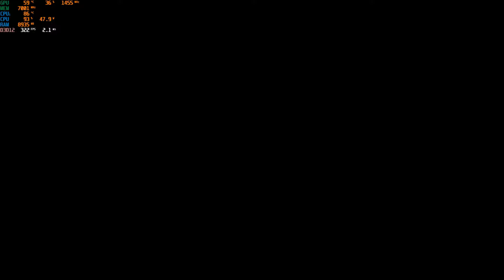Cyberpunk 2077 MEDIUM settings with LOW/MED/HIGH textures - OMEN by HP i5 8300H RTX 2060 mobile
Hi all,

This video is made to show how OMEN by HP lap top performs in Cyberpunk 2077 game, at MEDIUM preset settings with various texture samples LOW/MED/HIGH
Capture is made by nVidia GeForce Experience, which affect about 3 FPS drop down
No DLSS!

preset is MEDIUM

00:40    LOW textures 1080
07:00    MED textures 1080
12:45    HIGH textures 1080

Computer specification are:
OMEN by HP 15-dc1027nm
product No 6BL61EA

(2.3 GHz up to 4 GHz with Intel® Turbo Boost Technology, 8 MB cache,  4 cores) Chipset Intel HM370
MEM  16GB Kingston HyperX (dual channel)
HDD  512GB M2.sata + 2T HDD
GPU  GeForce RTX2060 mobile
DIS  39.6 cm (15.6") 60 Hz FHD IPS anti-glare micro-edge WLED-backlit (1920 x 1080)
PSU  200 W AC power adapter
BAT  4-cell, 70 Wh Li-ion polymer
SND  Bang & Olufsen, dual speakers, HP Audio Boost, DTS Headphone:X™ support